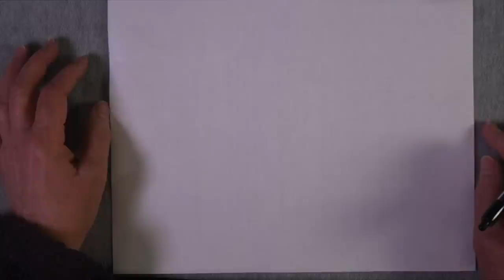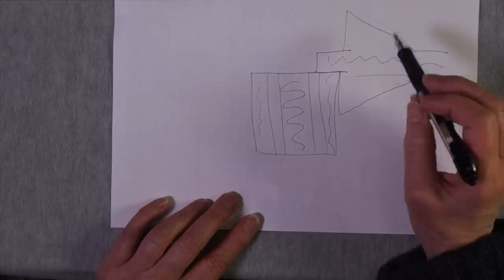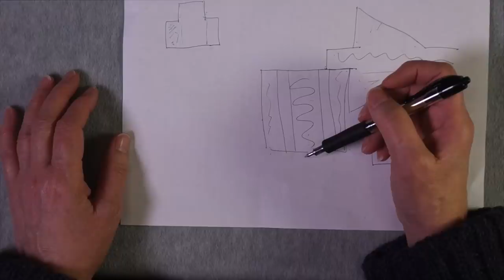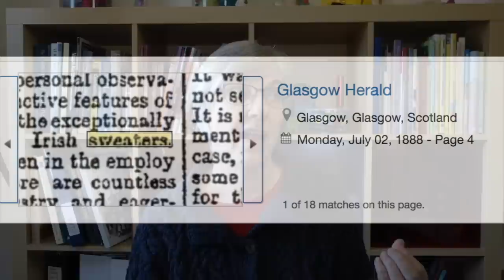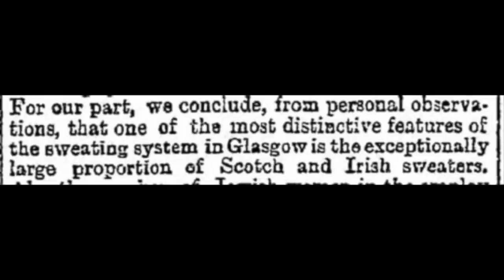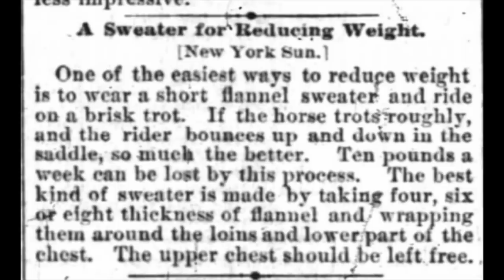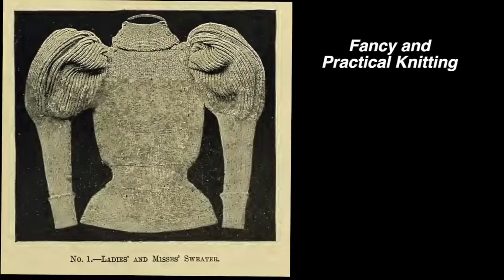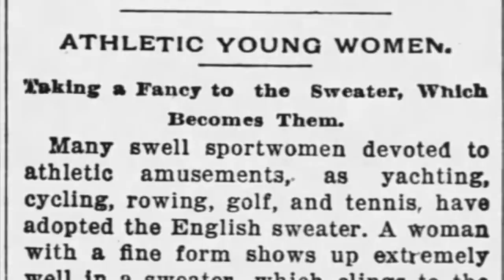Sweater Origin Story and New Year's Goals // Casual Friday #2-1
In this week's podcast, I show you progress on my sweater design-in-progress, and the new discoveries about the construction of my Edwardian sweater. Also, my goals for the new year, and what I've learned about the origins of sweaters.

To jump to a specific point in the video, click on the timestamped link
Introduction 0:00
2019 Goals: 0:38
Embroidery Sampler Exhibit in Scotland: 8:24
Aran Sweater Design Update: 10:20
Edwardian sweater progress: 16:55
Sweater origins: 21:53

Fancy and Practical Knitting published 1897